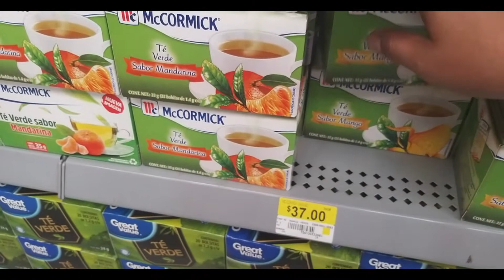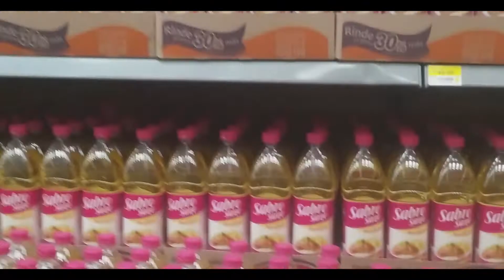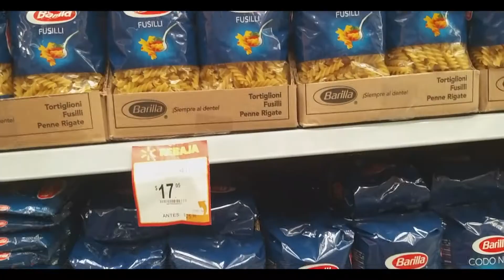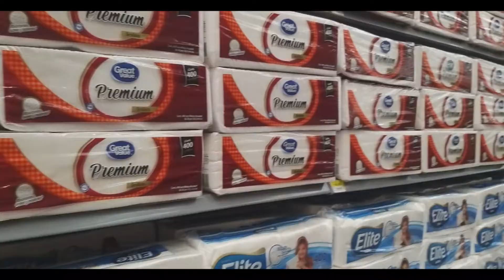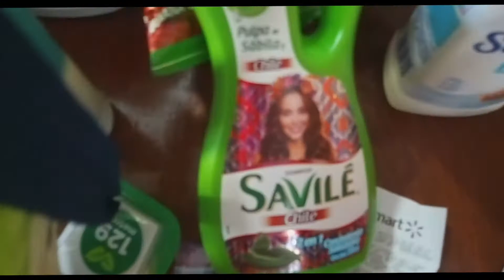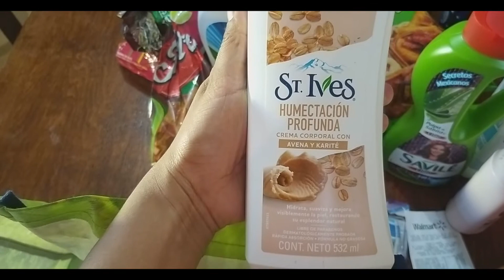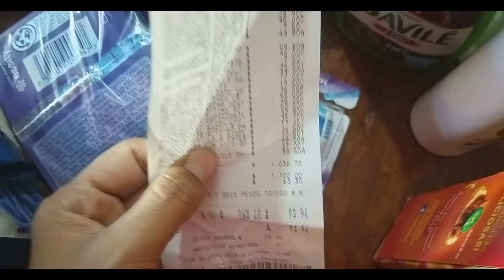Preparativos antes de la BODA! 🥰 Walmart, Vestido Valery, Corte de cabello, más compras!!! VLOG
Hola a todos espero que se encuentren muy bien.  En este video me acompañaran haciendo varias cosas antes del matrimonio de mi hermano, voy de compras al walmart, voy al centro (Pino Suarez), también nos cortamos el cabello, elegimos el vestido para mi niña, en fin varias cositas, espero les encante y lo disfruten mucho, mil gracias por su apoyo y cariño! 😘

Mary la mexicana en Italia